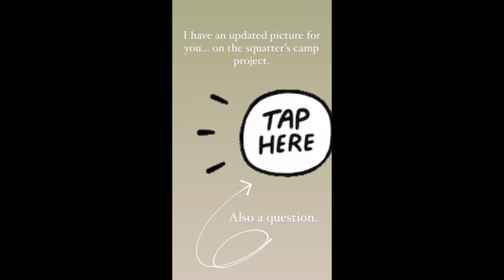DebandDanelle - 06.27.21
• Rental Fixer Upper
• Camper Reno
• New Build
• Humorous and a little inappropriate